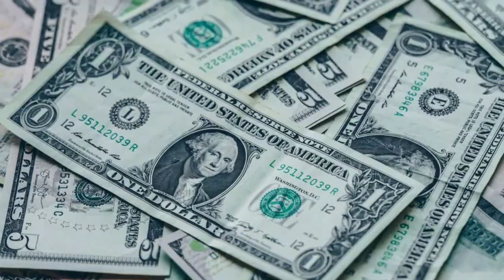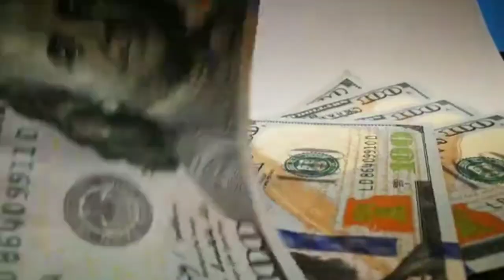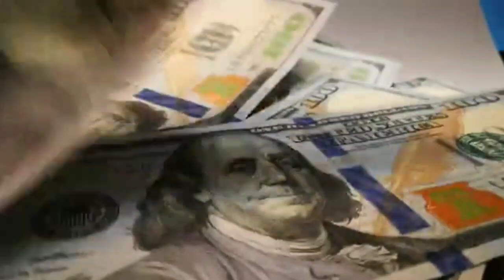karobar aur Nokri kaise khatm hote Hain | धंधा और नौकरी कैसे खत्म होते हैं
I'm Maulana Riyasatullah [PhD in Hadees] in This Video We will discuss about " karobar aur Nokri kaise khatm hote Hain | धंधा और नौकरी कैसे खत्म होते हैं " So Watch and Listen This Video carefully. Let's start
VOICE: Maulana Riyasatullah
👉 NOTE: if we have mistakenly uploaded any copyright material, please message us, we will take it down immediately. RA Official.